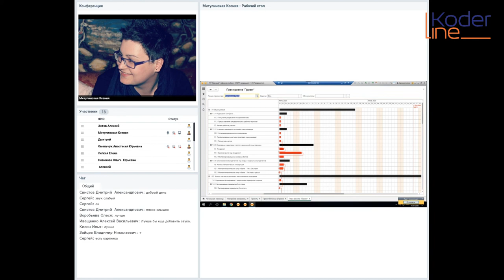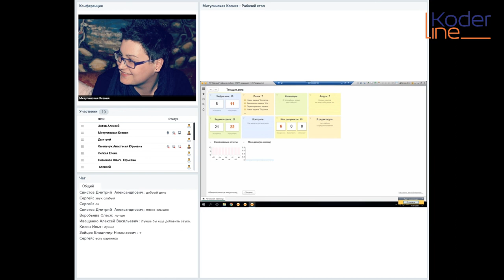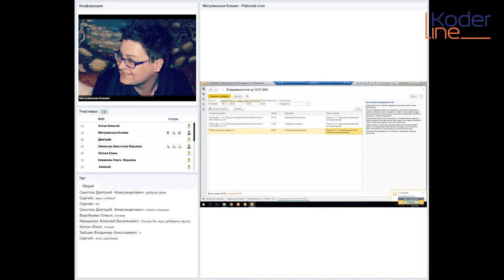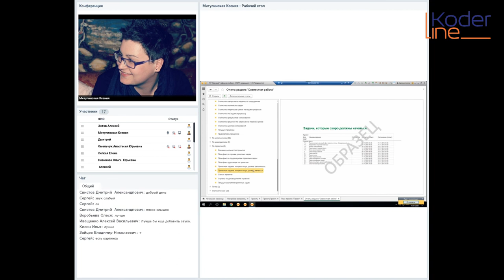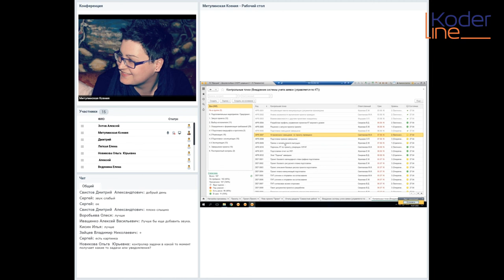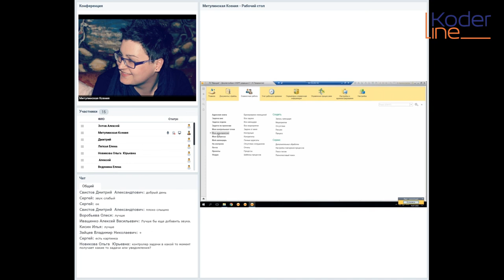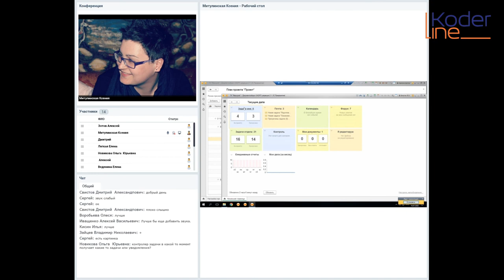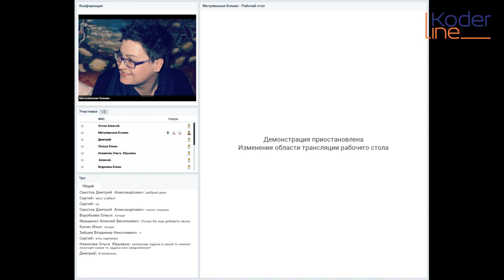Вебинар «Проектное управление в 1С:Документооборот: практический пример»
Компания «Кодерлайн» провела вебинар «Проектное управление в 1С:Документооборот: практический пример»

Целевая аудитория
вебинар ориентирован на слушателей, которые заинтересованы в возможностях типового решения 1С:Документооборот для решения задач проектного управления. Материал будет полезен как слушателям, которые уже используют решение 1С:Документооборот, так и для тех, кто только рассматривает вариант для покупки.

Описание
На практичном примере рассмотрим какие возможности предлагает типовой функционал решения 1С:Документооборот для планирования, контроля и учета проектов.

Программа
1.       Планирование проектов и обзор опций.
2.       Как работает интеграция с MS Project.
3.       Контроль исполнения и учет трудозатрат.
4.       Что такое КТ – управление по контрольным точкам.
5.       Учет связанных данных в разрезе проектов.
6.       Формирование отчетности по проектам.